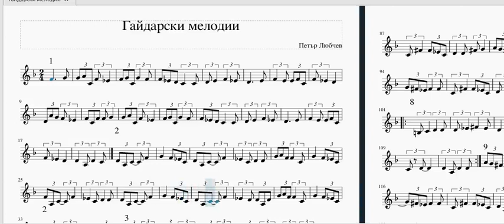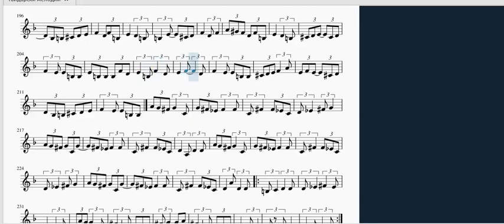нотен репетитор "Гайдарски мелодии" @ПетърЛюбчев